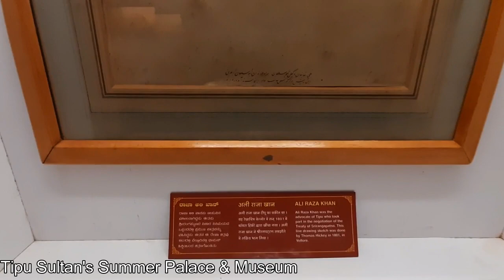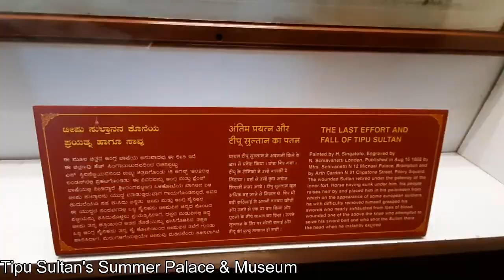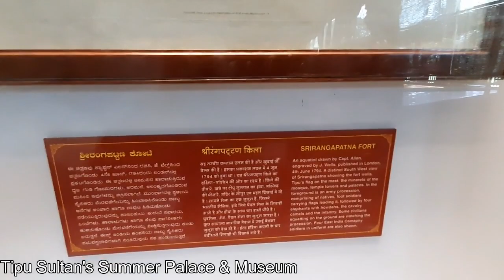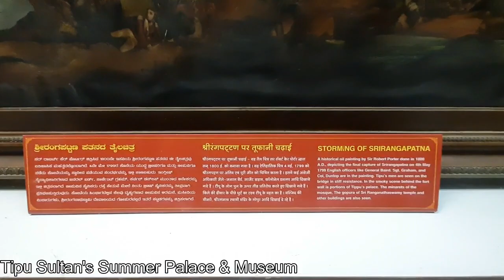JEMS Educational Trip Mysore 2019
Assalamualaikum Viewer's

Junnediya English Medium School Kudachi
Educational Trip Mysore 21/12/2019